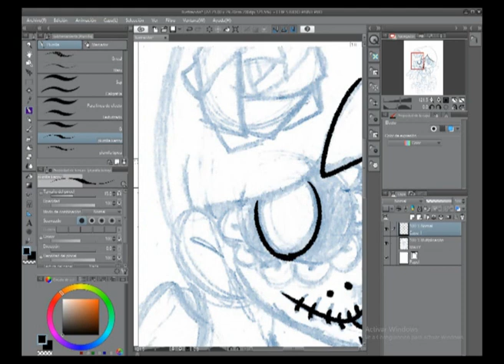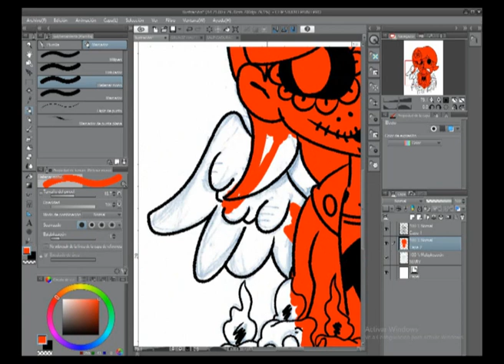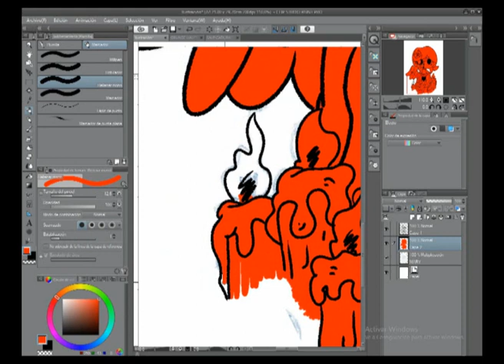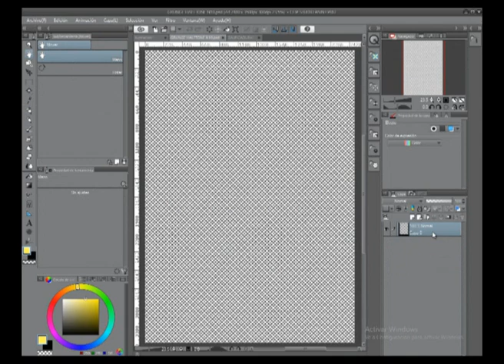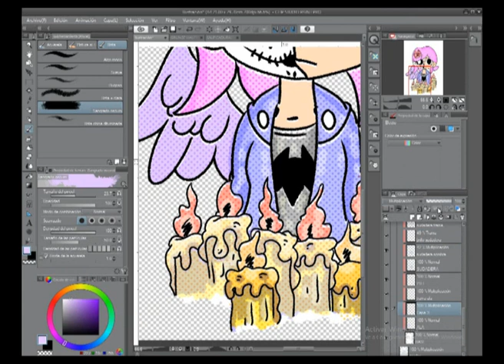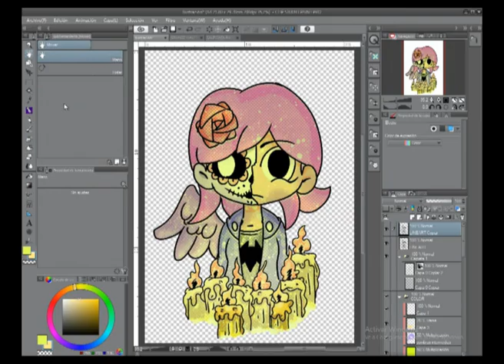🦋BETWEEN DAYS🦋 MARY OHARA 🎱SPEED PAINTING 🎨CONCEPT ART📽 CLIP STUDIO PAINT📎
A VECES...
todo se complica. Un día estabas pensando en hacer algo sencillo y Zas!, toma!!, te creas una saga en tu cabeza, así sin quererlo. Bueno, ¿Qué puedo decir? En 2007 consumía muchos comics de "DYLAN DOG" y ya fantaseaba con la idea de hacer mi propio manga cuya protagonista se dedicara a investigar casos de lo paranormal.
La historia o el punto que marcaba la diferencia, es que mi protagonista no se dedicaba realmente a ello. Digamos que lo hacía como los chicos de la "maquina del misterio". En serio, ¿a esa gente alguien les paga?. En fin, el caso es que como no era su profesión y en mi cabeza mi protagonista siempre acababa de alguna forma pensando en que todo en su vida se convertía en extraño encontré una frase que al igual que los personajes de STAR WARS también acaban diciendo...bueno, como leitmotiv no estaba mal, además daba titulo al manga

"LIFE IS STRANGE" trata de las historias paranormales de Mary Ohara, donde un sinfín de criaturas de ultratumba, infernales y lovecrafianas aparecen para hacer de su existencia algo extraño.

Este SPEED PAINTING es un CONCEPT ART, de la portada que he hecho para mi dossier de proyecto, que podréis encontrar en DOMESTIKA.
Como siempre este SPEED PAINTING esta creado con CLIP STUDIO PAINT

GRACIAS!! GRACIAS!! GRACIAS!! por ver este video, como siempre. Eternamente agradecido!!